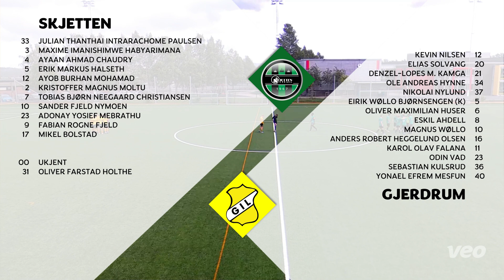G16 - Skjetten - Gjerdrum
Sammendrag fra G16 1.div kampen mellom Skjetten og Gjerdrum. Spilt på Skjetten Stadion søndag 12. juni 2022. Kampstart kl. 15:00